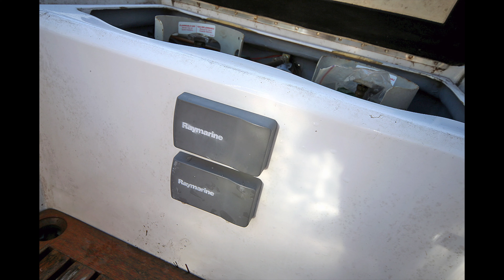VanDyne Schooner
Own a piece of nautical history with this custom Van Dyne Schooner.  Available through At East Yachts, this classic sailing schooner is ready to take you safely around the world.  And you'll do it in style.